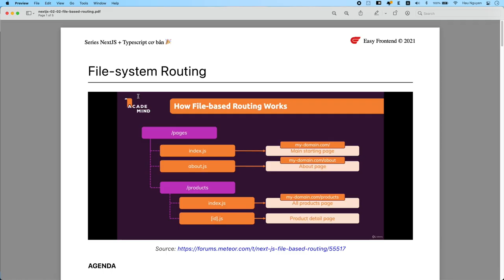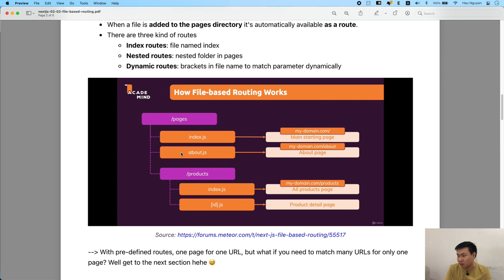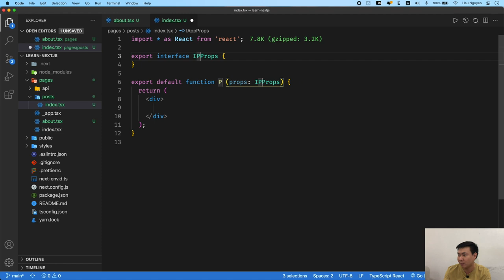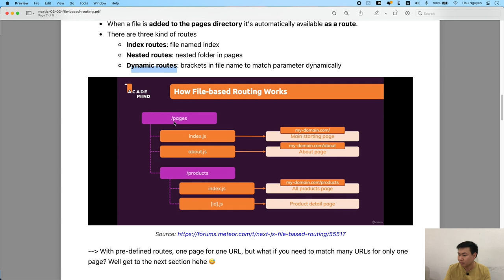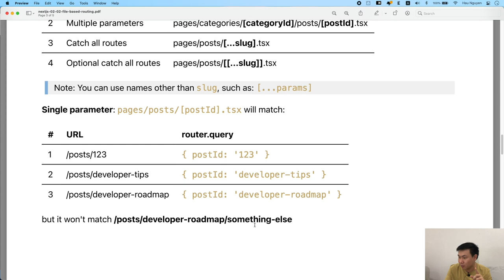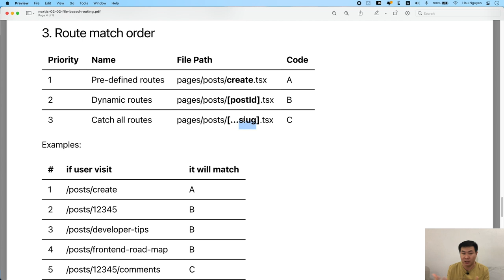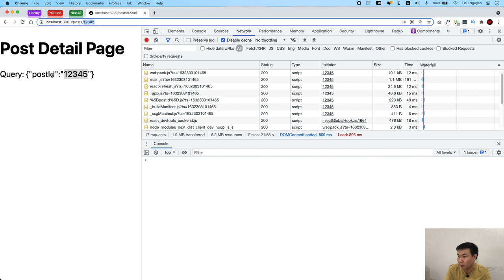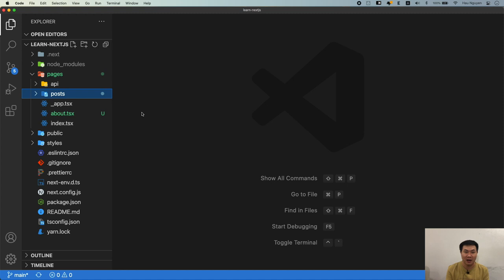NextJS: 02-02 File-system Routing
Cùng mình tìm hiểu về Routing trong NextJS nhé mn! ❤️

1. File system routing là gì ?
2. Các loại routes: index routes, nested routes, dynamic routes.
3. Route match order

VIDEO CHAPTERS:
Made by: Hoang Pham

0:00 Giới thiệu
0:38 Bắt đầu
0:50 Routing in ReactJS
2:03 Routing in NextJS
9:10 Dynamic routes
14:47 Route match order